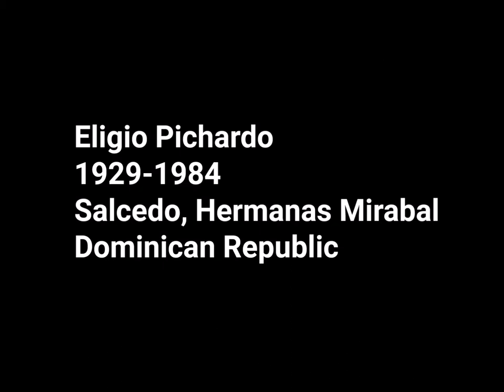Artist Eligio Pichardo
Artist, Eligio Pichardo (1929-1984), born in Salcedo, Dominican Republic.

Photo of Eligio Pichardo by Martin Lopez